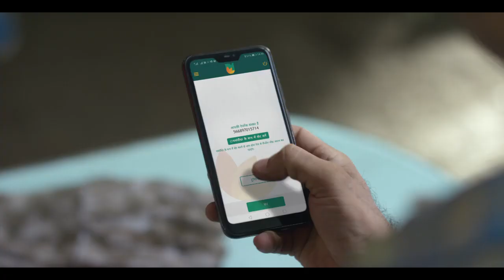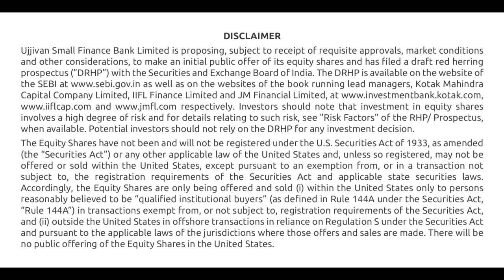CASTING REEL | UJJIVAN BANK - TVC